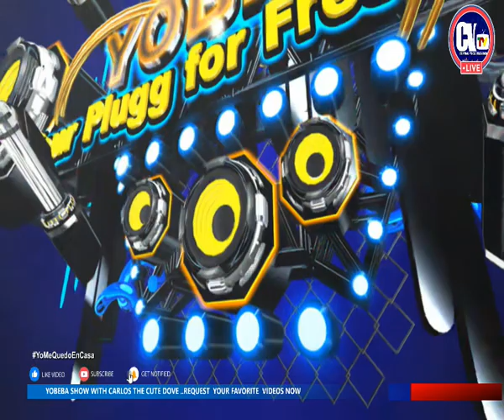March 7, 2024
YOBEBA SHOW
Guest selemanyo
07/03/24